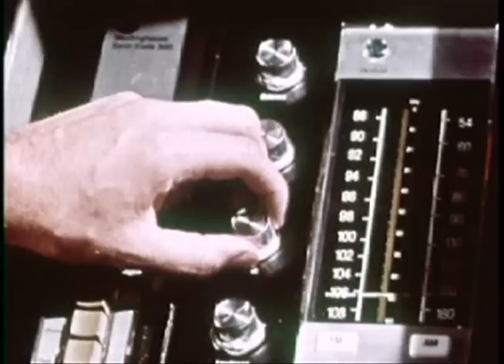Devo -- Modern Life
song: "modern life" by devo

images: "match your mood" by westinghouse

- from prelinger archive (public domain)

edit: j.n.s.  - 3/11 - for club devo